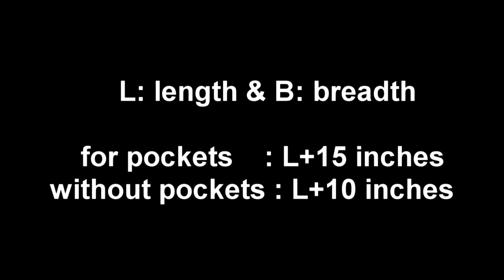crochet fridge top cover | with pockets | crochet tamil | with English subtitle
CROCHET TAMIL:
this is the tutorial on making crochet